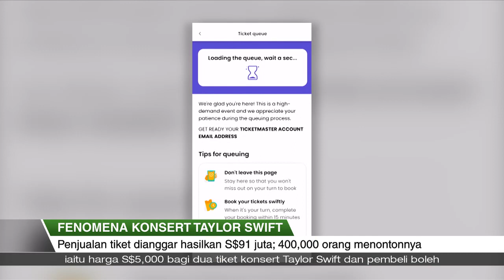Liputan Wartawan | 'Graveyard Buddies'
Ini adalah kisah dua individu yang menyumbang masa dan tenaga setiap minggu untuk membersihkan sebuah kawasan perkuburan di Siglap secara sukarela.